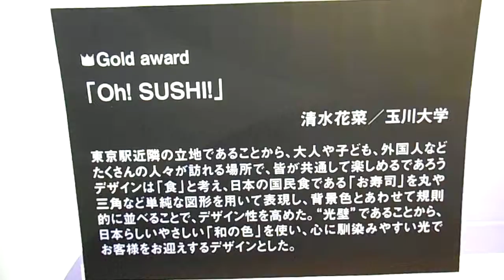DSCF6650ライティングオブジェ20141226東京国際フォーラム